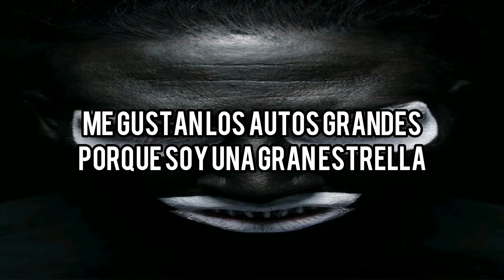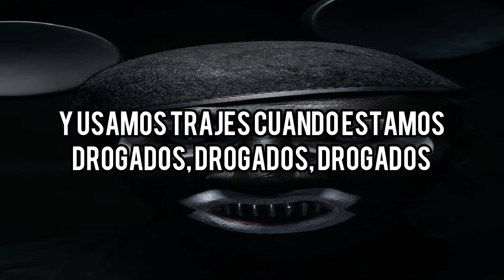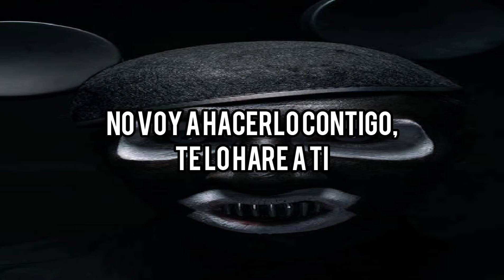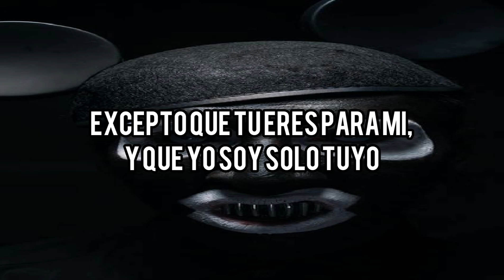MARILYN MANSON - KA-BOOM KA-BOOM (SUBTITULADA AL ESPAÑOL)